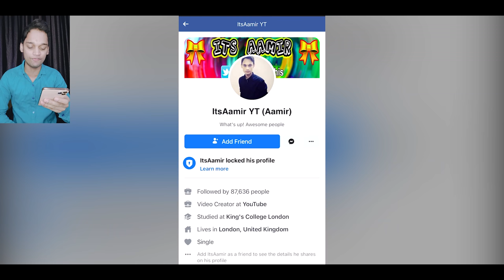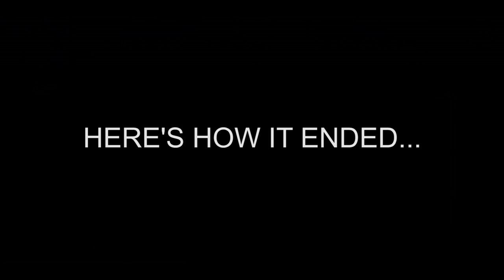LEVEL 500 vs LEVEL 2 MATCH HAPPENED IN 8 BALL POOL..(and it was epic)